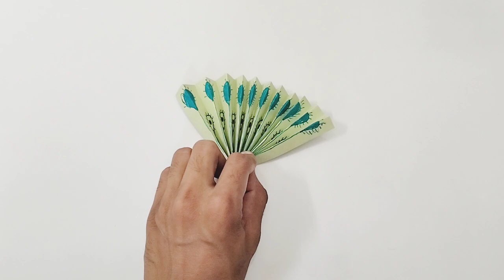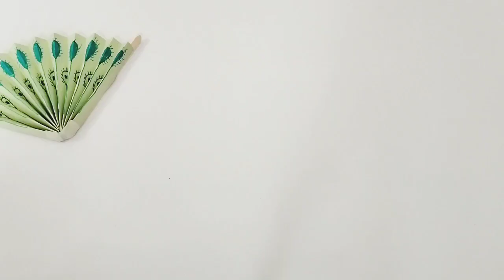Paper toy Peacock | DIY paper crafts | easydiy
Paper toy Peacock | DIY paper crafts | paper peacock | easydiy